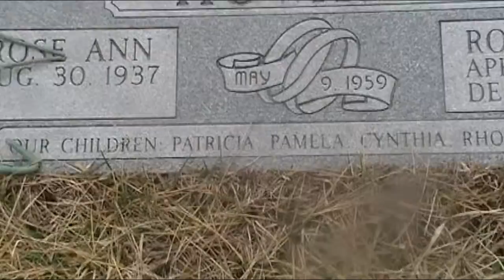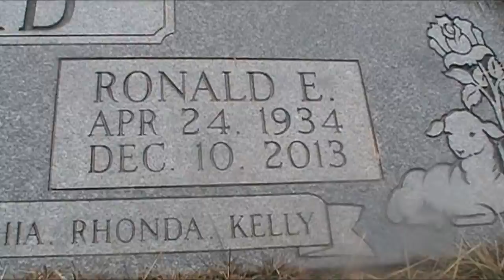Slammin Vlog 2/19/16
From leaving my grandmas, to see my grandpas grave to coming back home to marion, to see my son, wife, and her friend.

Good times